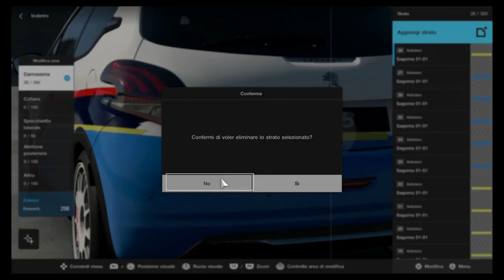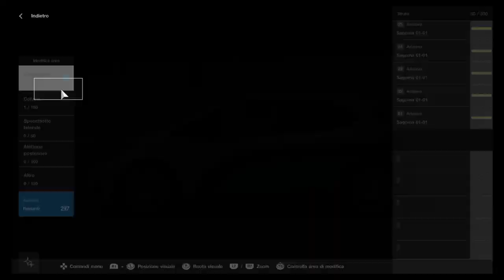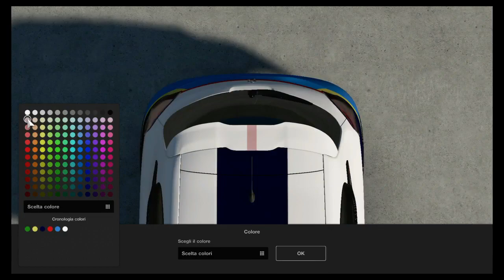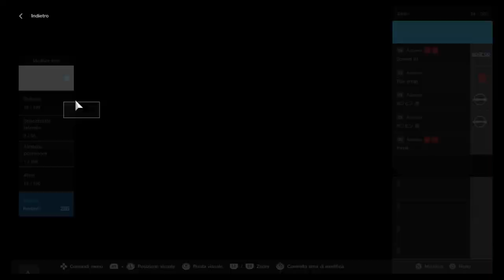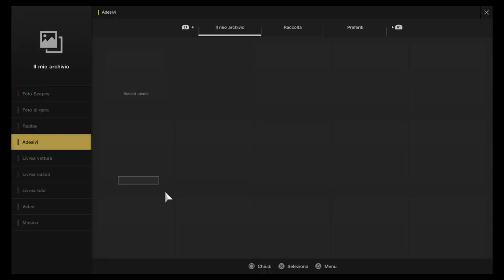Gran Turismo Sport [LIVERIES]: Pegueot GTI